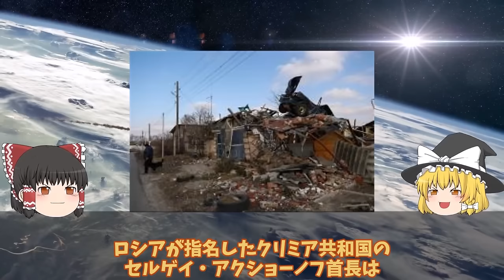【ゆっくり解説・軍事News】【総集編】ウ軍ついにクリミア奪還動く鍵はメルトポリ補給路断絶に！あらゆる兵器を使用し半島奪還【ゆっくり解説・軍事News】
【総集編】ウ軍ついにクリミア奪還動く鍵はメルトポリ補給路断絶に！あらゆる兵器を使用し半島奪還【ゆっくり解説・軍事News】

1ウ軍ついにクリミア奪還動く鍵はメルトポリ補給路断絶に！あらゆる兵器を使用し半島奪還？

2露軍輸送中の巡航ミサイルが突然クリミア半島北部ジャンコイで大爆発kか！ドローン攻撃で破壊バルチザン？

3烏軍（涙）ハイマース専用弾薬庫露軍撃破か！露軍は南部ヘルソンでの撤退で補給路断然へ？